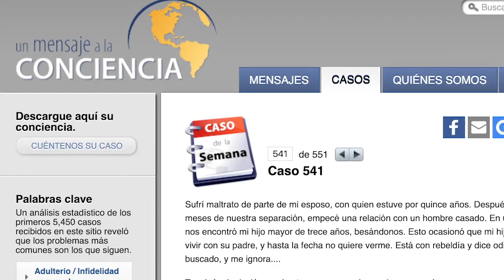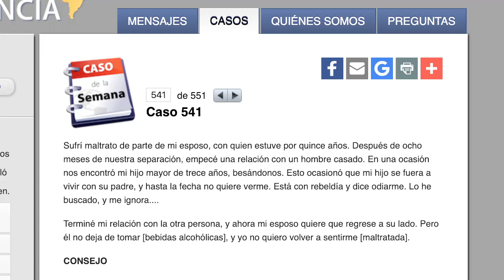«Nos encontró mi hijo besándonos»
«Sufrí maltrato de parte de mi esposo. Después de nuestra separación, empecé una relación con otro hombre. Esto hizo que mi hijo se fuera a vivir con su padre. Está rebelde, dice odiarme. Lo he buscado, y me ignora.»